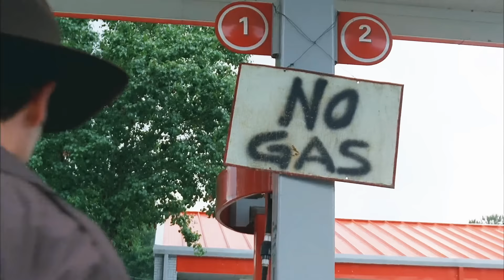The Walking Dead | A Way Out (800 subs)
WARNING: Spoilers from Season 1-6 of the tv series The Walking Dead.

1080p for best quality!

So , it's finally here , the video i made for you 811 subscribers , i really put a lot of work into this one , i started with only 20 subs and now i have almost 1k , it's amazing , i want to tank all you guys for this and i hope you guys like it. In a few days i will release a video with some big annoucements and some big changes on my channel , i really want to take this to another level with u guys , stay tuned ! :D

Song: All Along The Watchtower
Artist: Jamie N Commons
Fandom: The Walking Dead